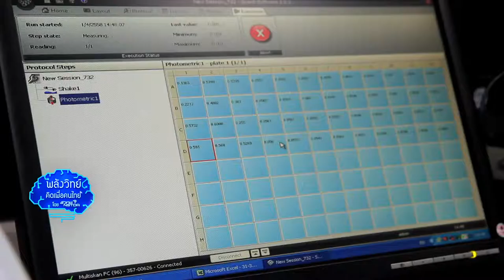พลังวิทย์ คิดเพื่อคนไทย ตอน ผสมเทียมโคนม มั่นใจ ได้ชัวร์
รายการพลังวิทย์ คิดเพื่อคนไทย โดย สวทช. ครั้งนี้เสนอตอน ผสมเทียมโคนม มั่นใจ ได้ชัวร์